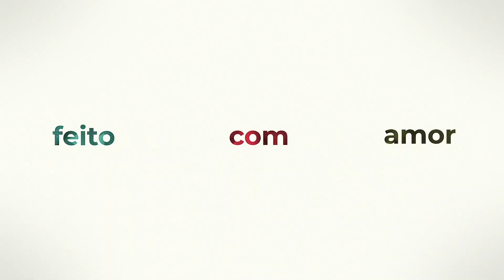REVELANDO MEU SEGREDO de como guardar HEADBANDS | Fotografia Newborn